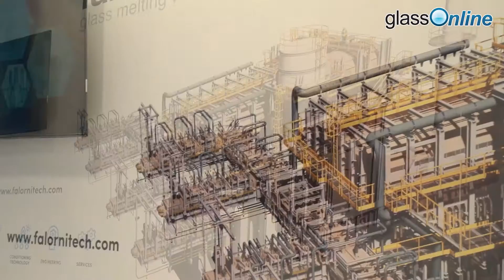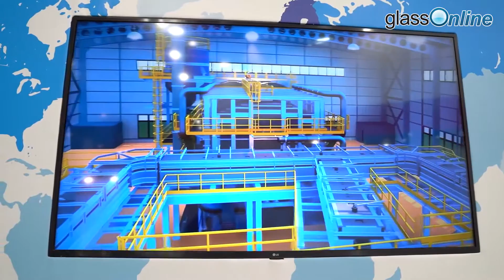Falorni Tech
Exclusive interview with Simone Scarselli, Deputy General Manager of FALORNI TECH
Glasstec 20-23 September 2022 | Düsseldorf, Germany

all the interviews made with the biggest players in the hollow and flat glass industry